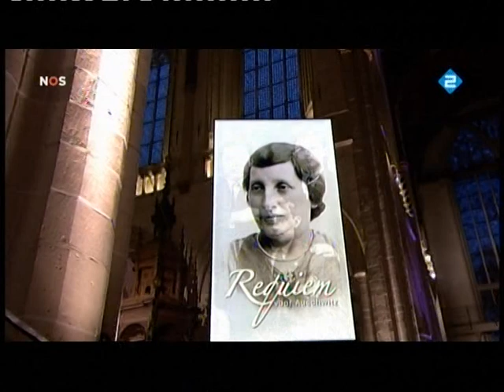Requiem for Auschwitz - Libera me.mpg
Libera me (from the "Requiem for Auschwitz") during the premiere-concert in Amsterdam 3rd of May 2012